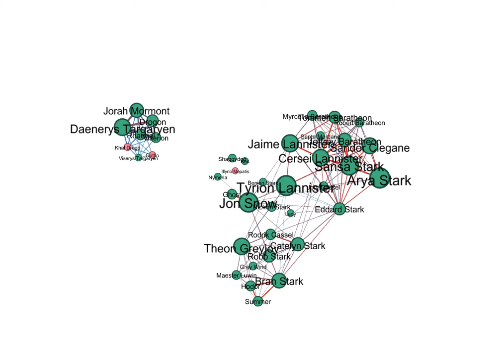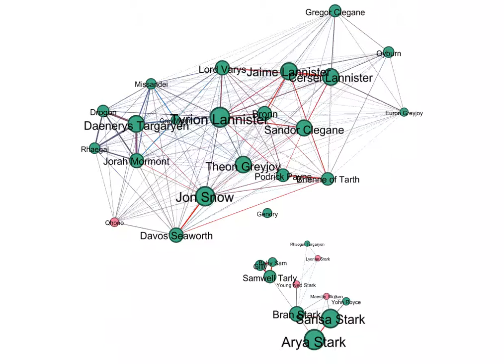Game of Thrones Character Co-appearance Network Animation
Animation of Game of Thrones character co-appearance network. Green nodes regular and recurring characters. Larger nodes more scene appearances. Edges 5-episode window for main (regular, recurring) and minor characters. Thicker edges more co-appearances. Redder (bluer) edges  more (less) frequent co-appearances in scenes with (without) weapons.